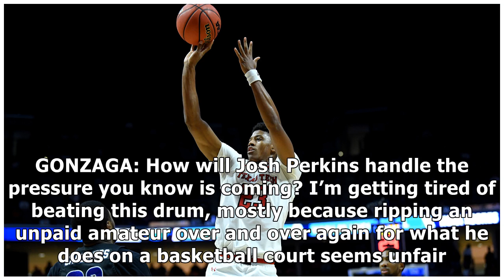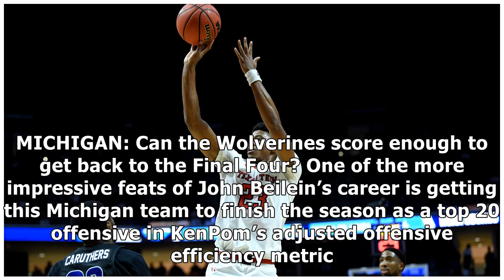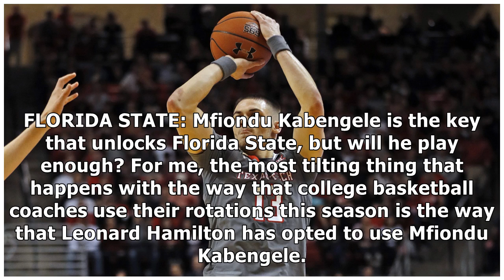Alabama freshman Kira Lewis reportedly in transfer portal